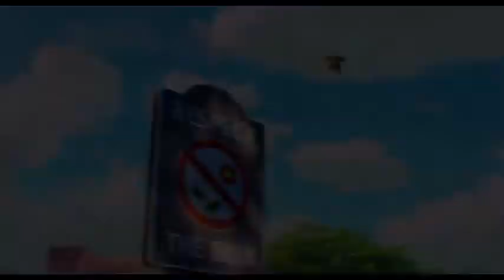The Nut Job 2: Nutty By Nature 'Back To School' Trailer (2017) Animated Movie HD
The Nut Job 2: Nutty by Nature is an upcoming American 3D computer-animated comedy film directed by Cal Brunker and written by Brunker, Bob Barlen and Scott Bindley. It is the sequel to the 2014 film The Nut Job. The film stars the voices of Will Arnett, Maya Rudolph, Jackie Chan, Katherine Heigl, Bobby Moynihan, Bobby Cannavale, Isabela Moner, Jeff Dunham, and Gabriel Iglesias. Produced by Gulfstream Pictures, Redrover International and ToonBox Entertainment, the film is scheduled to be released theatrically on August 11, 2017, by Open Road Films.The Nut Job 2: Nutty By Nature 'Back To School' Trailer (2017) Animated Movie HD Please subscribe and like our facebook page ...